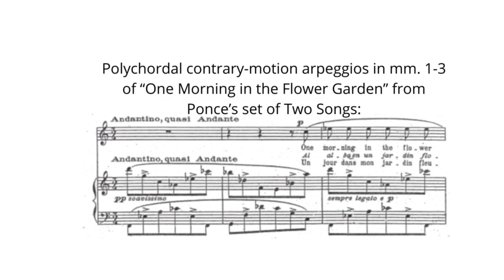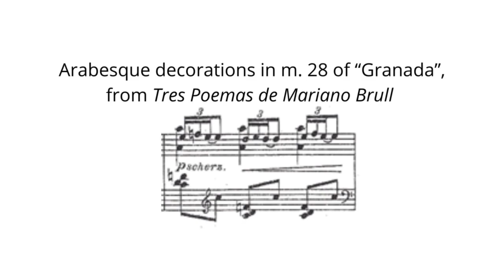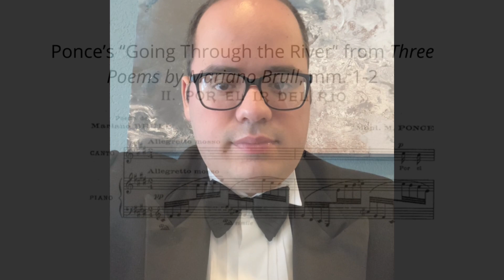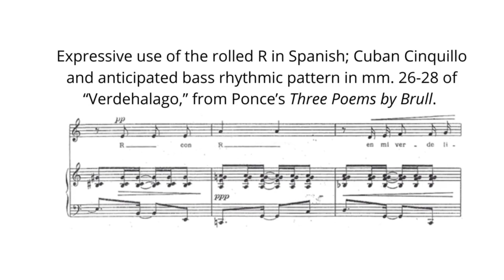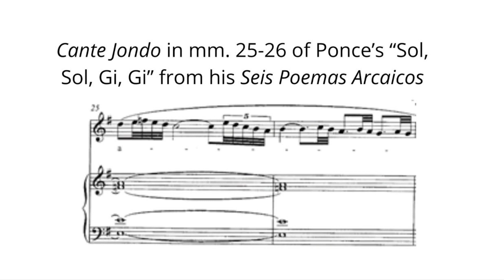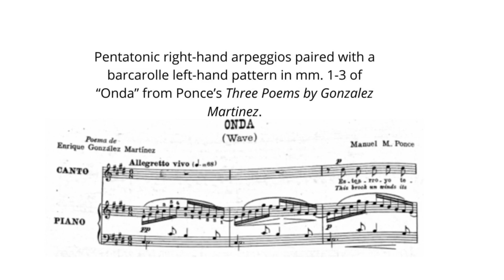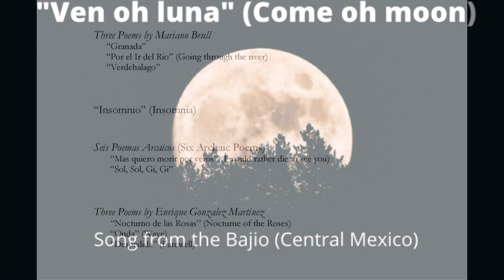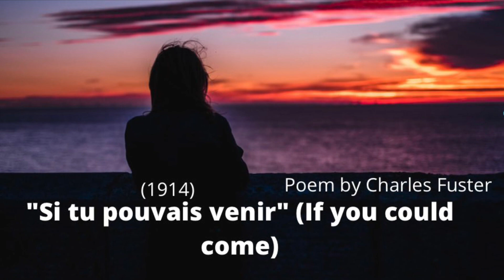The Art Songs of Manuel Ponce (lecture-recital)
Manuel Ponce (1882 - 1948), through an exploration of his art songs. This lecture-recital was given in partial fulfillment of Charbel Yubaile's doctoral degree at the University of Houston.

Program:

1. “Ven, oh luna!” Canción del Bajío (“Come oh moon!”) Folk Song from Central Mexico.
2. “Estrellita” (“Little star”) Words and music by Ponce.
3. “Si tu pouvais venir” ("If you could come") Poem by Charles Fuster.
4. “Ho bisogno…” (I need…) Poem by Adda Negri.
5. “I plucked your flower, o world!” from Two Songs (Tagore).
6. “One morning in the flower garden” from Two Songs (Tagore).
7. “Granada” from Tres Poemas de Mariano Brull (Three Poems by Mariano Brull).
8. “Por el Ir del Río” (Going Through the River) from Tres Poemas de Mariano Brull (Three Poems by Mariano Brull).
9. “Verdehalago” from Tres Poemas de Mariano Brull (Three Poems by Mariano Brull).
10. “Insomnio” (Insomnia). Words and music by Ponce. Trans. by Charbel Yubaile.
11. “Más quiero morir por veros” (I would rather die to see you) from Seis Poemas Arcaicos (Six Archaic Poems).
12. “Sol, Sol, Gi, Gi” from Seis Poemas Arcaicos (Six Archaic Poems).
13. “Nocturno de las rosas” (Nocturne of the Flowers) from Tres Poemas by González Martínez (Three Poems by Gonzalez Martinez).
14. “Onda” (Wave) from Tres Poemas by González Martínez (Three Poems by Gonzalez Martinez).
15. “La Despedida” (The Farewell) from Tres Poemas by González Martínez (Three Poems by Gonzalez Martinez).